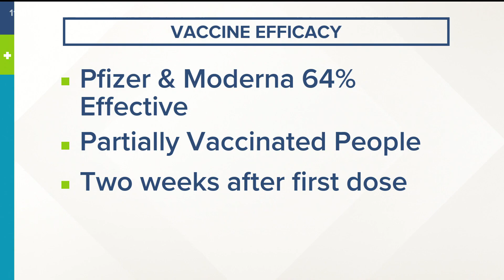New data released on how well COVID-19 vaccines work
The CDC released the new data and said the results are reassuring.